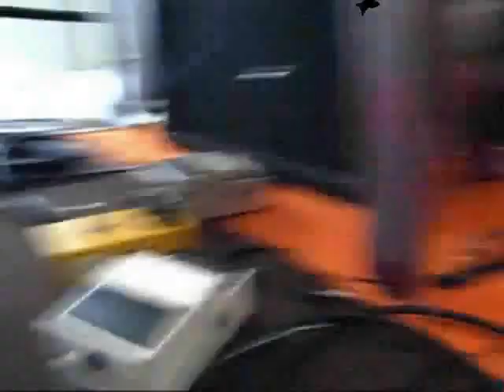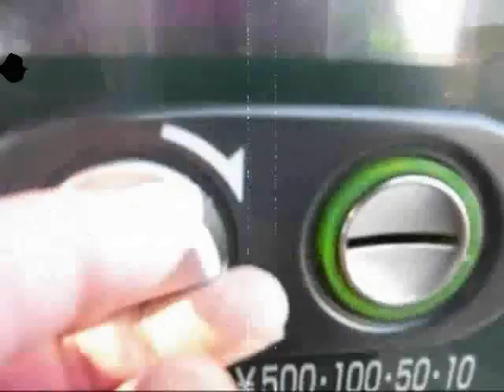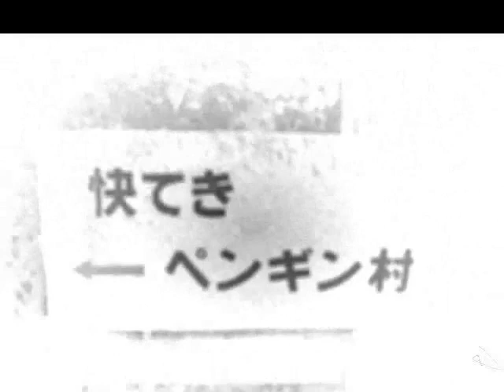Original song[ヘドロLine]あおにし やすきAonishiYasuki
◆セカンドアルバム『2nding』発売中！16曲1,500円！！！（日本送料無料）
◆ファーストアルバム『FAST』発売中！21曲1,000円（日本送料無料）お問合せ→aonishi0729@gma­il.com

ヘドロLine

道端の草へ溶け込んで
歩く人々の背中上下し
はみ出したラインはヘドロで出来ていて

それから逃れ逃れ　堕ちてこれへ
間違える人のあやまちを受け入れる
僕のあがきをも　笑い転げろ

窓からそっと入り込み
ドアから堂々と出ていく
はちきれんばかりの波動を見逃さず
ここまで来れるのか。

最大のペースで配電の網
世界の全てを囲み
聴いて軽く靡く程度に流そう
何も言わず輪になりな
それ見たよ　げっだろ　見方よ
全ては見方次第だろう
見方次第だろう

見方次第だろう

見方次第だろう

見方次第だろう